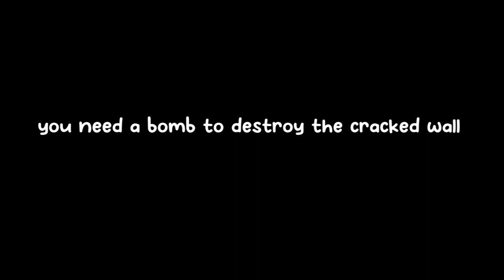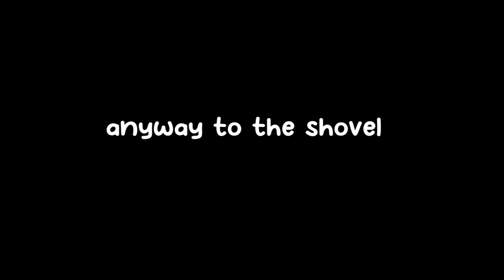Infectious Smile All Key Location, Giant Potion + Shovel Location!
found them I got a help from my friend .. this update is awesome!